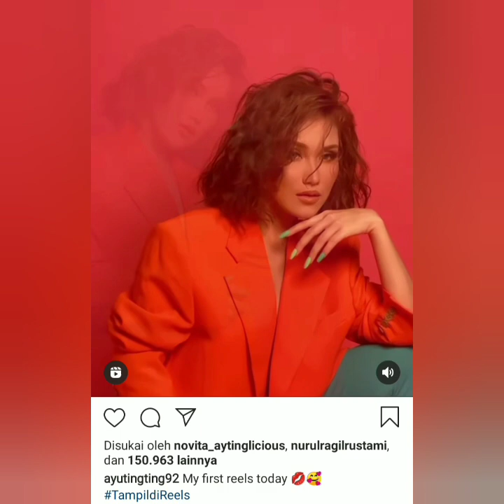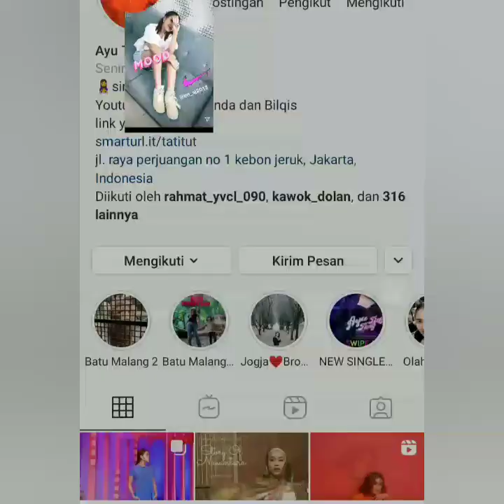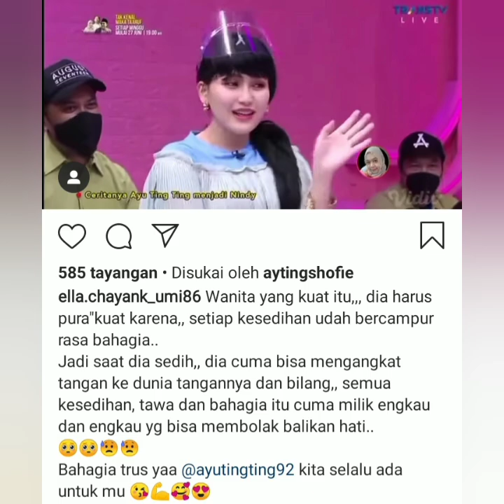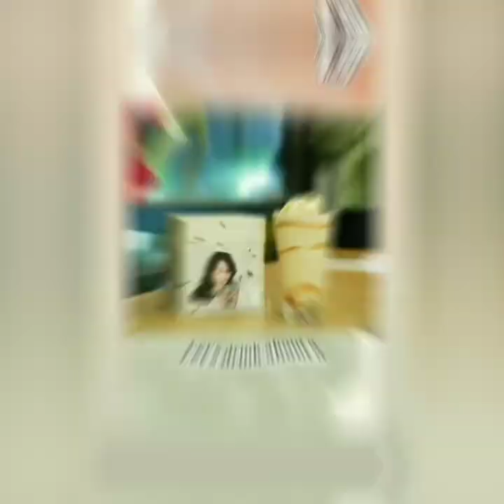Instastory ayu ting-ting bikin wah. Ada yang sama dengan park Sea Joon, Coba lihat ini.